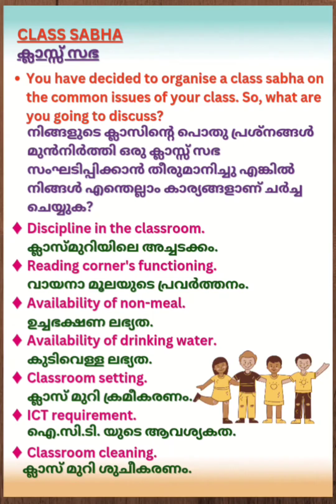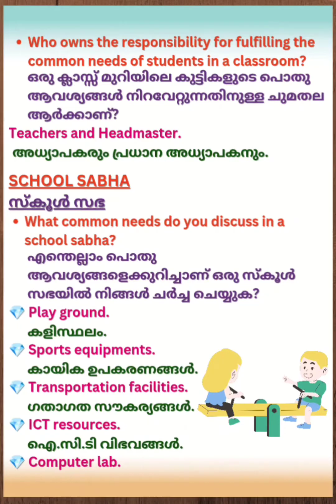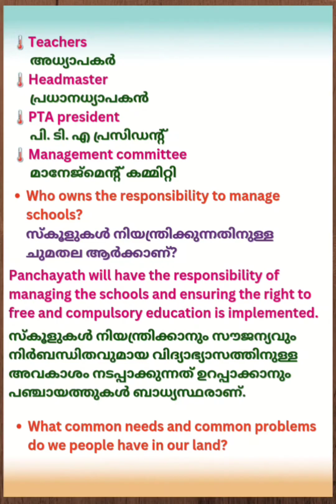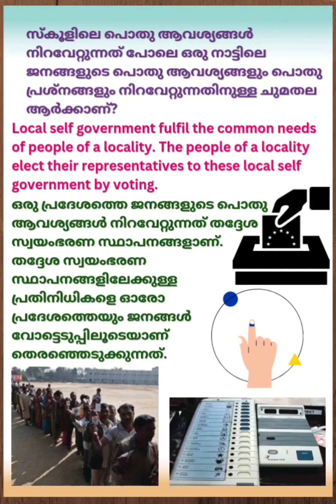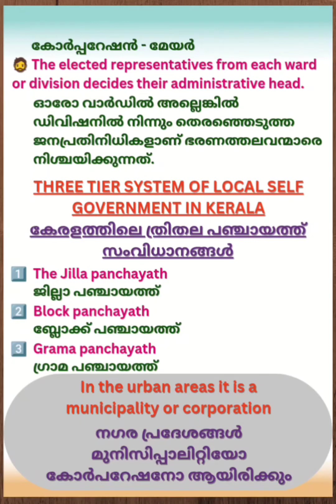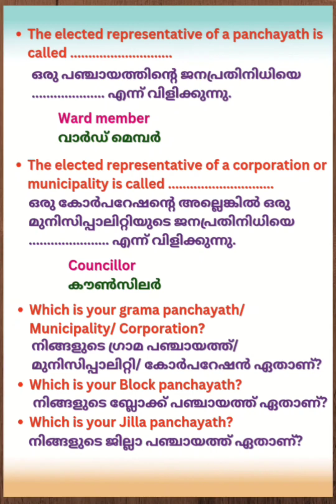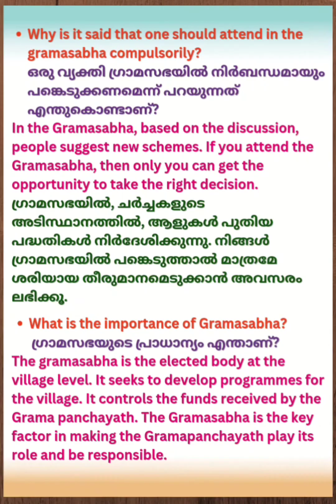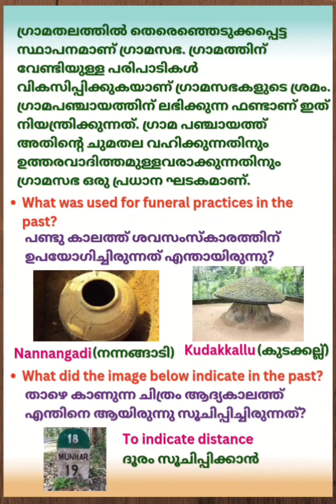STD 4-E V S (പരിസര പഠനം)/UNIT-12/KNOW YOUR LAND-നാടിനെ അറിയാൻ/PART 2#kerala#notes#evs#scert#std4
Hey dear friends, here is a video of important notes for English and Malayalam medium students studying in class 4 in subject E V S - പരിസര പഠനം, UNIT 12 - KNOW YOUR LAND-നാടിനെ അറിയാൻ.

Search including,
std 4 evs second term question paper,
std 4 evs as stone as wind,
std 4 evs as stone as wind activities,
std 4 evs activities,
std 4 evs christmas question answer,
std 5 evs 2 chapter 4 question answer,
class 4 evs busy month,
christmas exam std 4 evs,
kite victers channel std 4 evs,
victers class std 4 evs,
4th standard evs each drop question answer,
class 4 evs defence officer wahida,
4th standard evs day and night question answer,
class 4 evs a day with nandu question answer,
4th standard evs dress design,
std 4 evs reading and drawing maps,
class 4 evs my district my state question answer,
std 4 evs 1 day and night,
evs 1 std 4 my district my state,
std 4 evs ch 18 water from different places,
std 4 evs english medium second term question paper,
std 4 evs exam 2023,
std 4 evs exam,
second term exam std 4 evs,
onam exam std 4 evs,
std 4 evs unit 7 experiments,
std 4 evs second term exam question paper,
std 4 evs first term question paper 2022 english medium,
std 4 evs first term question paper 2022 malayalam medium,
std 4 evs first term question paper 2019-20,
class 4 evs reaching grandmother's house,
class 4 evs going to school,
class 4 evs going to school question answer,
class 4 evs chuskit goes to school,
class 4 evs the growing crescent,
class 4 evs folk games,
class 4 evs go around the forest question answer,
learn think and grow std 4 evs unit 9,
learn think and grow std 4 evs unit 8,
std 4 evs ch 14 gujarati medium,
class 4 evs half yearly question paper,
class 4 evs hu tu tu,
class 4 evs half yearly question paper 2022-23,
class 4 evs home and abroad,
4 std evs half yearly question paper,
class 4 evs half yearly question paper 2023-24,